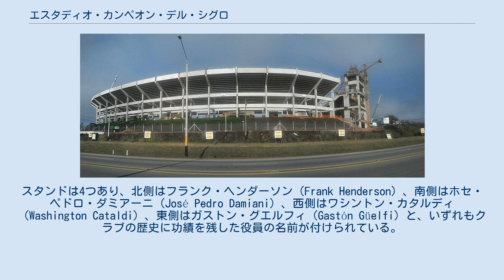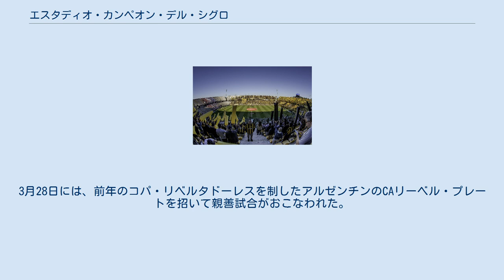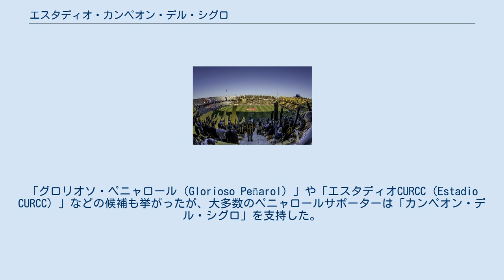エスタディオ・カンペオン・デル・シグロ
エスタディオ・カンペオン・デル・シグロ（スペイン語: Estadio Campeón del Siglo）はウルグアイの首都モンテビデオにあるサッカー専用スタジアム。
強豪サッカークラブCAペニャロールの本拠地。
カンペオン・デル・シグロとは「20世紀の王者」の意味。
 モンテビデオのバニャードス・デ・カラスコ（Bañados de Carrasco）地区に位置する。
全面座席付きで、内訳はスタンド36,000人、パルコ席4,000人。
スタンドは4つあり、北側はフランク・ヘンダーソン（Frank Henderson）、南側はホセ・ペドロ・ダミアーニ（José Pedro Damiani）、西側はワシントン・カタルディ（Washington Cataldi）、東側はガストン・グエルフィ（Gastón Güelfi）と、いずれもクラブの歴史に功績を残した役員の名前が付けられている。
スタンドの名称は85,000人のソシオの合意に基づいて決定された。
105m×68mサイズのピッチ、70人収容の会議室、クラブ本部事務所、ミュージアムなど、ペニャロールのホームスタジアムと呼ぶにふさわしい構造になっている。
設計に際してはFIFAからのアドバイスも得た。
 2016年に開場。
3月28日には、前年のコパ・リベルタドーレスを制したアルゼンチンのCAリーベル・プレートを招いて親善試合がおこなわれた。
試合は、元ウルグアイ代表ディエゴ・フォルランのスタジアム第1号となるゴールもあり、4-1でペニャロールが勝利した。
親善試合にも関わらず34,000枚のチケットが売れた。
初の公式戦は4月9日で、2015-16シーズン後期第8節でダヌービオを迎え入れて2-1で勝利した。
最初の公式戦ゴールは、前半20分にペニャロールのニコラス・アルバラシン（Nicolás Albarracín）が決めた。
 スタジアムの名称を決めるのに際し、インターネットによる公募がおこなわれた。
「グロリオソ・ペニャロール（Glorioso Peñarol）」や「エスタディオCURCC（Estadio CURCC）」などの候補も挙がったが、大多数のペニャロールサポーターは「カンペオン・デル・シグロ」を支持した。
カンペオン・デル・シグロとは「20世紀の王者」の意味で、国際サッカー歴史統計連盟によってペニャロールが「20世紀にもっとも成功を収めた南米のクラブ」に選出されたことに由来する。